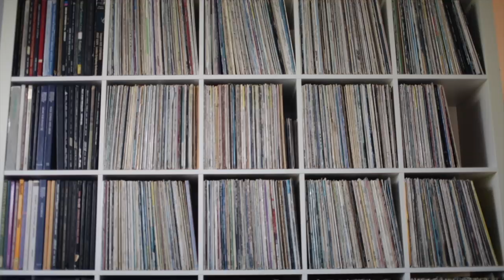'Life Of Sensitive Creatures' by Tony Tixier - [Album Trailer] - Whirlwind Recordings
The debut Whirlwind release from pianist and composer Tony Tixier

PERSONNEL

Tony Tixier - piano, composition
Karl McComas Reichl - double bass
Tommy Crane - drums

ALBUM CREDITS

Recorded at Sear Sound Studios NYC by Chris Allen on April 29 & 30, 2016
Mixed & Mastered by Dave Darlington on June 9, 2016
Produced by Tony Tixier
Executive Producer - Michael Janisch
Photo cover by Alain Tixier
Photos back and inside by Jimmy Katz
Album Artwork by Barbara Govin
All songs written by Tony Tixier except 'Darn That Dream' (Jimmy Van Heusen), 'Tight Like This' (Louis Armstrong) and 'Isn’t She Lovely' (Stevie Wonder).
All arrangements by Tony Tixier